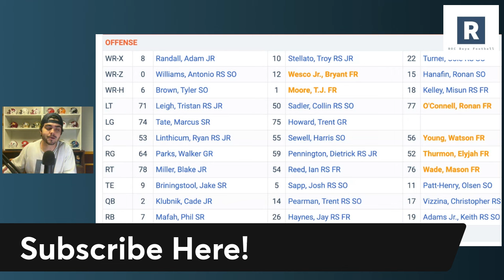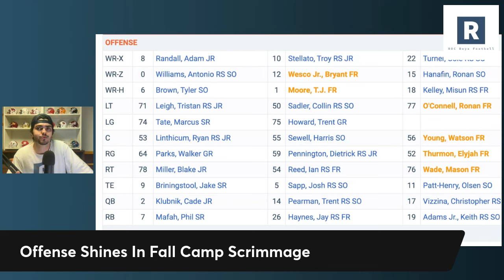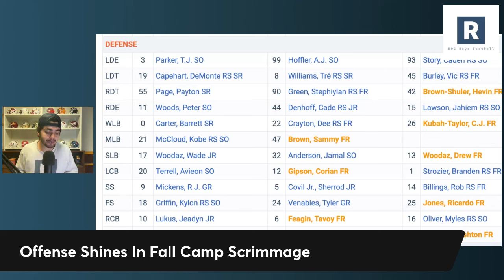Clemson Offense SHOWS OUT In Fall Camp Scrimmage | Clemson Football 2024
Dabo Swinney and the Clemson Tigers Football program continue to work through fall camp heading into the 2024 college football season. Their first scrimmage of fall camp consisted of a great day for the offense including Cake Klubnik and the offensive line.